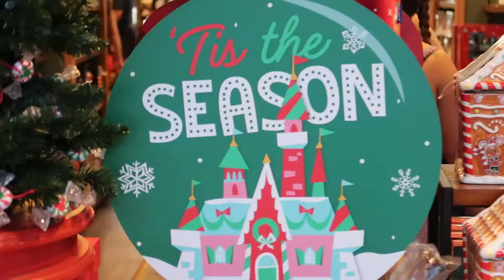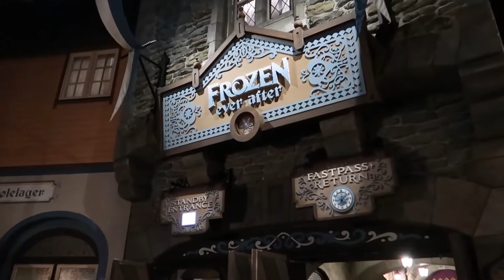The Three Caballeros and Frozen Front Row Ride Alongs!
If you buy anything, be sure to take a freaky photo of you wearing the gear and post it to Any of our channels below or post it to your own with the hashtag
I will repost you're photos and give you a shoutout on the next video!

If you like watching some mad gaming skills, looking for more Behind The Scenes content from Florida Freaks and Beyond Backstage and like to chat about stuff, you can now join Your Pal AL LIVE on TWITCH!